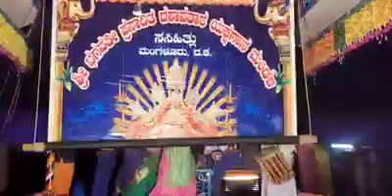ರಾತ್ರೆ ಪೋನಗ ಮೋಹಿನಿ ತಿಕ್ಕ್‌ನಗ 😂😂😂😂😂| Rangasthala | Sasihithlu Mela